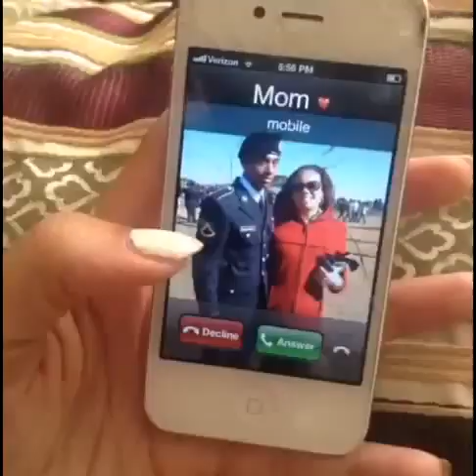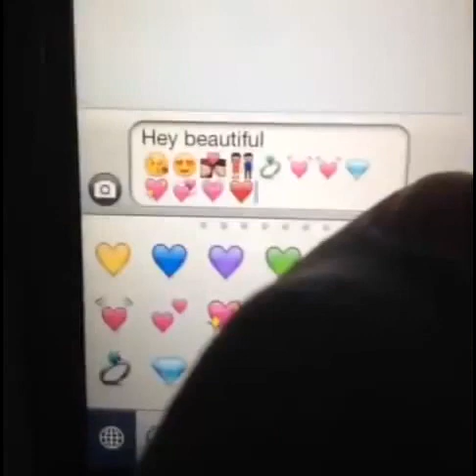Greatest Vines 2013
Greatest Vines 2013 — The Best 11 Minutes and 37 Seconds of Your Day